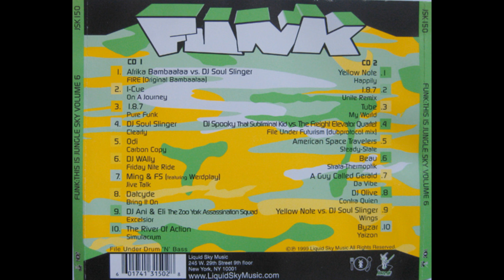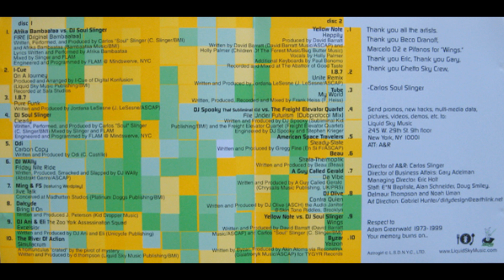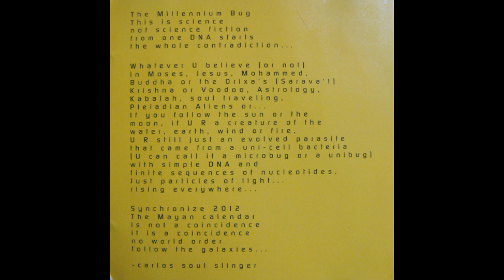VA – Funk: This Is Jungle Sky Volume VI(1999)[Full Album]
All tracks belong to their respective artists. We do not claim any ownership over these tracks nor make any revenue out of them.

Tracklist:
01. Afrika Bambaataa vs. DJ Soul Slinger - FIRE (Original Bambaataa) 00:00
02. I-Cue - On a Journey 07:24
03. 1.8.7. - Pure Funk 15:08
04. DJ Soul Slinger - Clearly 22:13
05. Odi - Carbon Copy 29:10
06. DJ WAlly - Friday Nite Ride 35:59
07. Ming & FS (feat. Werdplay) - Jive Talk 42:10
08. Datcyde - Bring It On 47:10
09. DJ Ani & Eli (The Zoo York Assassination Squad) - Excelsior 53:01
10. The River of Action - Simulacrum 59:31
11. Yellow Note - Happily 01:05:07
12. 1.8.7. - Unite Remix 01:13:51
13. Tube - My World 01:22:39
14. DJ Spooky That Subliminal Kid vs. The Freight Elevator Quartet - File Under Futurism (Dubprotocol Mix) 01:27:16
15. American Space Travelers - Steady-State 01:33:05
16. Beau - Strata-Thermoptik 01:38:55
17. A Guy Called Gerald - Da Vibe 01:47:08
18. DJ Olive - Contra Quien 01:52:11
19. Yellow Note vs. DJ Soul Slinger - Wings 01:56:36
20. Byzar - Yaizon 02:02:46
1999 - Jungle Sky – JSK 150